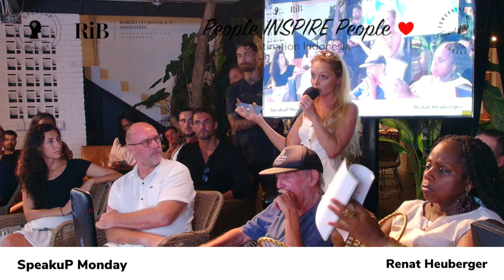Climate Action In A Hyper Polarized World: The Role Of Entrepreneurs | Renat Heuberger | SpeakuP 416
Invaluable Insights For Entrepreneurs from @renatheuberger

Scaling from zero to one of the largest climate companies in the world in one of the most politicized, opinionated and scrutinized fields will involve sacrifices, successes, failures and perhaps even scandals!

@speakupmonday - destination Indonesia 🇮🇩 weekly talkShow @TropicalNomadCanggu episode 416 was a

📍True founder‘s entrepreneurial journey sharing invaluable;

Lessons and insights from an incredible journey in the climate tech space, including huge success and impact but, at times, extreme challenges which can be evident in any large industry.

RenatHeuberger reflected upon his entrepreneurialjourney which can become a playbook or point of reference under challenging conditions.

• The challenge of being an entrepreneur in the space of climate, an enormously political topic in a hyper-polarized world
•⁠ ⁠some of the key lessons when scaling quickly to over thousand employees
•⁠ ⁠lessons from dealing with the media
•⁠ ⁠the challenge of doing business in both industrialized and emerging markets
•⁠ ⁠how you can learn, grow and improve as a person when going through intense periods of hardship and success

Bio.

@renatheuberger is an entrepreneur in sustainability and climate action. He co-founded the myclimate foundation and South Pole, two climate action pioneers. Renat was named Social Entrepreneur by the World Economic Forum ‘s SchwabFoundation, is an elected member of the Innovation Council for the Swiss government, is a YPO Global Impact Award winner, and serves on various boards.

He holds a masters degree in environmental science from the Swiss Federal Institute of Technology and has completed executive education programs at INSEAD and the Harvard Kennedy School.

Renat is married to his Indonesian wife from Jakarta with much earlier connections to Indonesia; he was an exchange student in Jakarta in 1993 and also worked for a year for a Swiss development NGO in 1999 / 2000

He was be interviewed by RobertIanBonnick founder of SpeakuPMonday and RiB & Associates - Growth Strategist In & Gateway To Indonesia 🇮🇩 for foreign and domestic companies alike.